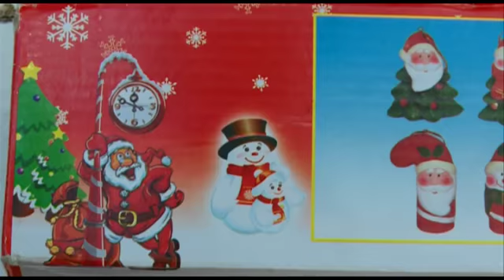Kimsəsiz Uşağlar Üçün Yeni İl Şənliyi (20.12.2013)